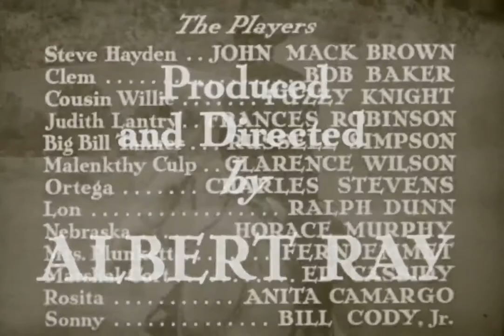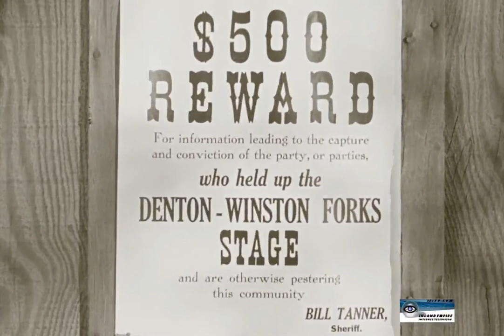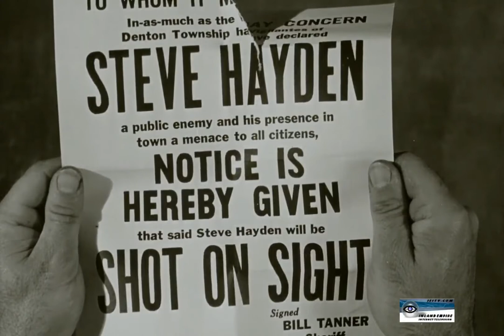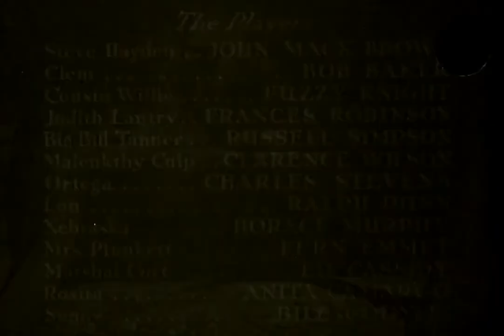Desperate Trails with Johnny Mack Brown 1939 - 1080p HD Film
A young boy helps a marshal in his battle against outlaws.